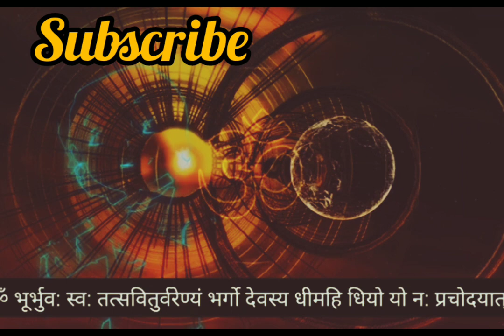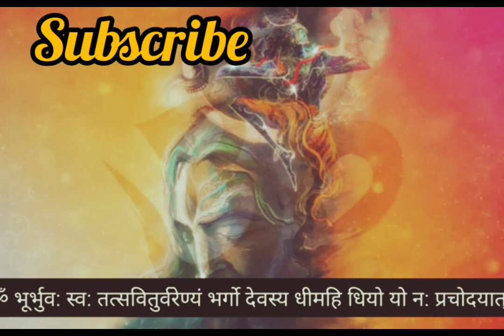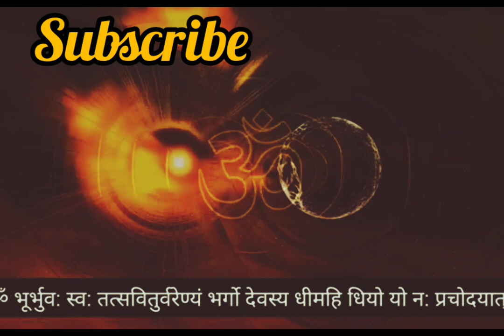51 Times the Power of Gayatri Mantra - OM Bhut Bhuva Swaha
ॐ भूर भुवा स्वाहा  !
तत्सवितुर्वरेण्यं !!
भागों देवस्य धीमहि !

om bhur bhuvah swaha
Dhiyo yo nah pracho Dayatech

 gayatri mantra, om bhur bhuva swaha, gayatri, Om bhur bhuva swaha tat savitur varenyam

File Nema Gayatri mantra Om bhur bhuvan swaha audio

Artist Sivraj singh bhadoriya

gayatri mantra.
# bhakti bhajan
peace full mantra
gayatri bhajan
bhakti songs
good mantra
hindu mantra
durga ji mantra
hindu good mantra
background songs

Spacesawal spaces finneasgayatri mantra meaning